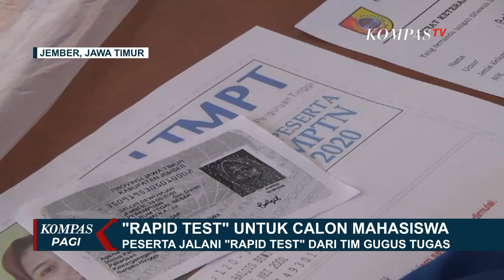Tingginya Penyebaran Corona, Dinas Pendidikan Gelar Tes Cepat untuk ASN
KOMPAS.TV - Tingginya penyebaran virus Corona, Dinas Pendidikan Jawa Timur menggelar tes cepat bagi ASN dan pegawai di lingkungan Disdik Jatim, untuk mendeteksi penyebaran Covid-19.

Rapid tes massal dilakukan selama tiga hari berturut-turut, dari tanggal 31 Juni hingga 2 Juli 2020.

Dengan dilakukan rapid tes masal tersebut diharapkan bisa meminimalisir penyebaran virus Corona di lingkup dinas pendidikan.

Selain melakukan rapid tes masal, setiap hari Dinas Pendidikan Jatim juga melakukan penyemprotan desinfektan, untuk  mengantisipasi adanya penyebaran Covid-19 di Gedung Dinas Pendidikan Jawa Timur.

Sementara itu di Banyumas Jawa Tengah, tim gugus tugas penanganan Covid-19 melakukan tes swab massal secara acak kepada sejumlah aparatur sipil negara dan masyarakat.

Tes swab massal akan dilakukan selama 20 hari ke depan.

Jika nanti ada yang positif Covid-19, pemda telah menyiapkan sekitar 150 tempat tidur di beberapa rumah sakit untuk perawatan.